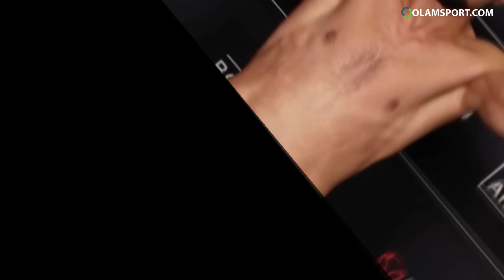Isroilda superjang, Nursulton TOP-15 vakiliga qarshi jang qiladi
Shu kunlarda o'zbek va jahon sportida ro'y bergan yangiliklar bilan tanishing.